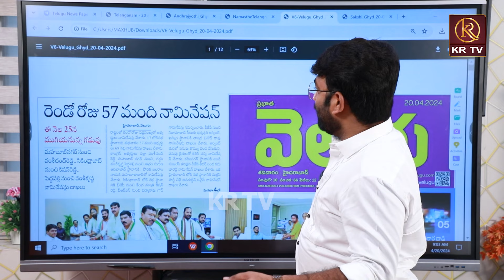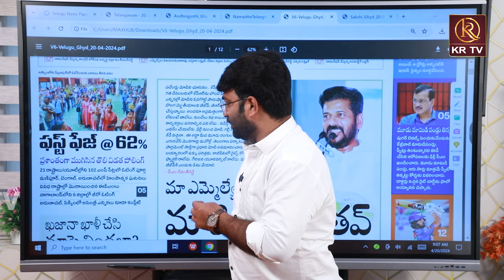బరాబర్ వార్తలు || MP Election Nomination | asaduddin owaisi Vs Madhavi Latha || KRTV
హలో నమస్తే 🙏. KR TV  తెలుగు యూట్యూబ్ ఛానల్ కి స్వాగతం. సోషల్ మీడియా ఇప్పుడు సామాన్యుడి చేతి లో✍️ సైనికుడి తుపాకీ లా మారింది. ప్రతి ఒక్కరు తన మాట చెప్పడానికి గొంతు విప్పడానికి అవకాశం లభించింది.